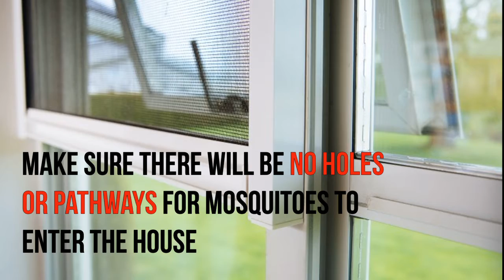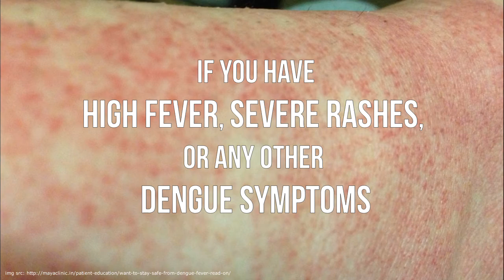Dengue Prevention Tips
These are a few ways you can save yourself from contracting dengue.